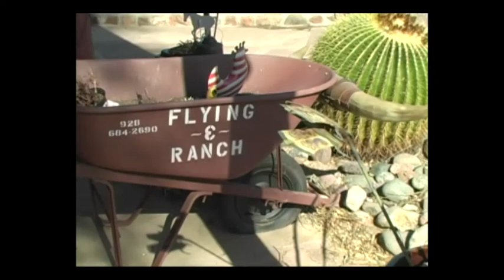Gunfight at the Flying E Corral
Star in your own western movie
Gather up 8-20 of your friends, family, coworkers or neighbors to star in your very own western movie! Actors of all ages.